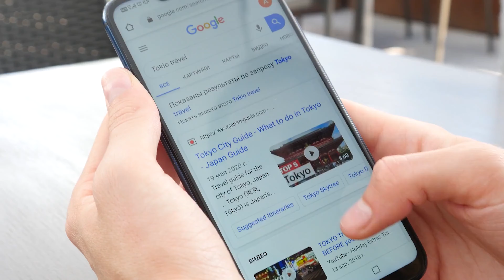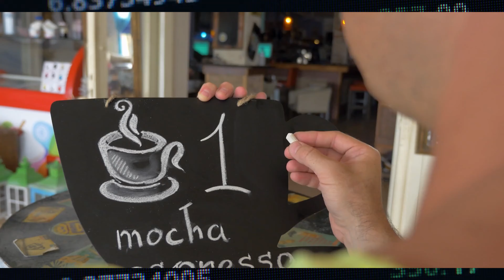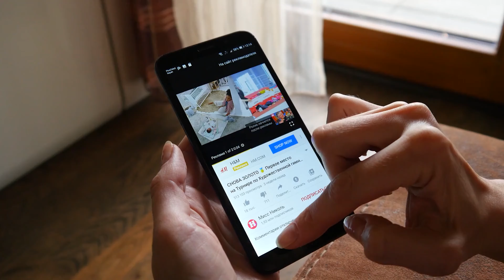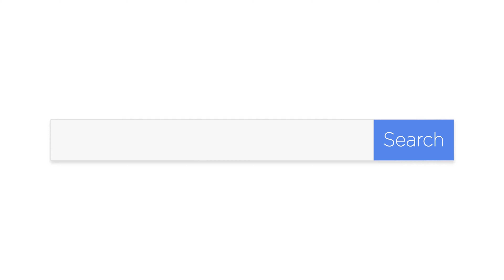Google’s Contextual Entity First Search is a Game Changer for Small Businesses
Hey everyone, Jerry with Vinci Digital. We are a digital marketing agency that helps businesses generate a reliable and consistent flow of high-quality leads that convert.

In today's blog we're going to talk about Google's Contextual Entity First Search and why it is a Game Changer for small businesses.

The ever-changing Google algorithm updates have forced those in marketing to shift their thinking. Search no longer just about keywords. Today, the focus is on entities. Google defines an entity as: “a thing or concept that is singular, unique, well-defined and distinguishable.”

Even to the savviest marketing experts, that will sound a bit vague. To simplify, consider an entity, anything you call a noun. It could be a person, a place, a concept, or a thing. Google uses entities to get a better understanding of user intent and answers the question, why is someone doing a specific search? Once upon a time, SEO was simply about keywords; But today, brands need to take an entity-first approach to their optimization strategies.

So What Is the Job of a Search Engine?

This is a question Google has been trying to answer for decades. As technology changes, so do the answers and the roles and responsibilities a search engine holds. Ultimately, a search engine should provide information to the user that is relevant to their search. Google makes it look easy, but it's a complicated process that has been evolving since 2008, when keywords were king.

Mobile devices and voice searches have made this process even more challenging today. Search engines can not just rely on keywords anymore; they need context and intent to understand the premise of the search. Entities help define intent.

For instance, consider the search phrase:

What is the cheapest cup of coffee in San Francisco?

A search engine will break that question down into separate identifiers that Google calls entities:

Concept – question
Numerical expressions – cheapest
Items – cup, coffee
Location – San Francisco
What
Why
How

Connecting these dots helps the search engine better understand the query and the user’s intent when making it. For example, this user wants to buy a cheap cup of coffee in San Francisco.

To make the most of this process, brands need to add entity optimization to their core SEO strategy.

What is Entity-First Optimization?

Entity optimization shifts the focus from keywords to three concepts: WHAT, WHY, and HOW. Entity optimization brings these three concepts together.

First let's talk about the What

What is the core concept of the query, and answers the question: "what does the searcher expect to see in the results?" This idea is very similar to keywords. In the above example: "What is the cheapest cup of coffee in San Francisco?" What the searcher wants is a location for a cheap cup of coffee in a specific city. As part of an entity optimization strategy, brands would want to consider all the keyword possibilities for this one topic, including different languages and cultural nuances and more.

Now the Why

Why is the user doing this search? They want to find a cup of coffee that doesn’t cost much in a specific city. They're not focusing on the coffee's quality or the cup's size, simply on location and price.

Lastly, the How

The how refers to how the user expects to see this information. Do they want a video? A list? For this example, they might want a map, address, hours of operation, and even different prices for the coffee.

Now let's talk about Structured vs. Unstructured Data

To understand entity-first optimization, you must also know the difference between structured and unstructured data. For decades, the only thing marketers had to worry about was unstructured data. Unstructured data is the keywords search engines look for on web pages and blog posts. The search spiders don’t necessarily understand the connection between a keyword and a webpage, only that the keyword exists in the text.

Structured data must follow a specific format or schema and use distinctive vocabulary to be universally understood.

Why Worry About Entity-First Searches?

Brands have to focus on entity-first searches because search engines do. It is that simple.

Optimizing keywords is no longer enough. Brands must adopt an entity-first approach to SEO to get that competitive edge.

If you want to learn more about Entity-First Search and where SEO is headed, check out this article on the Vinci Blog along with plenty of others. We want to help you generate a consistent and reliable flow of quality leads that convert, and implementing structured data into your SEO program will be a sure fire way to increase your visibility and credibility in search.